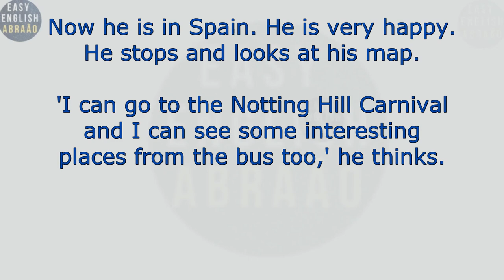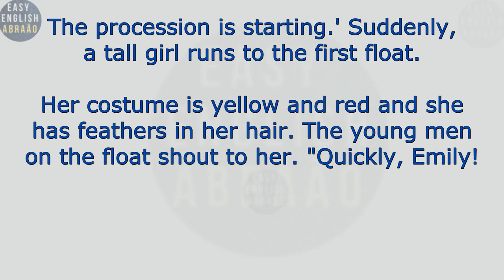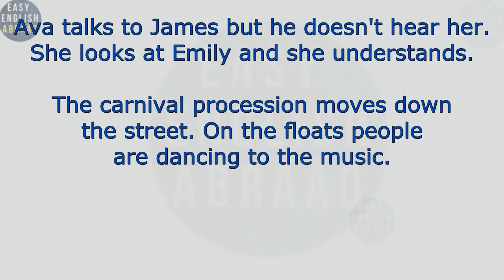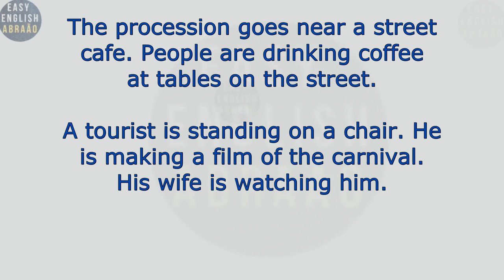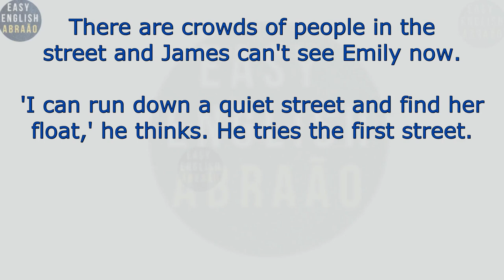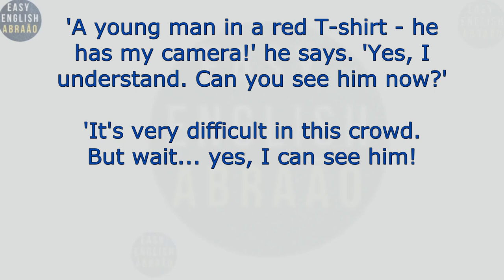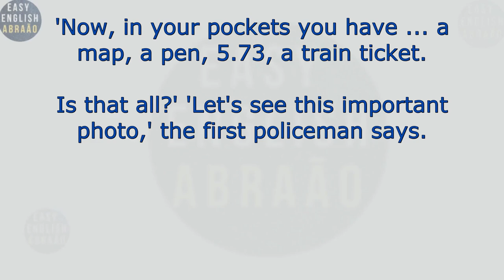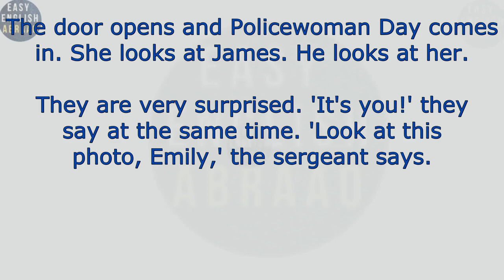Learn English through stories level 1 / English Speaking Practice.